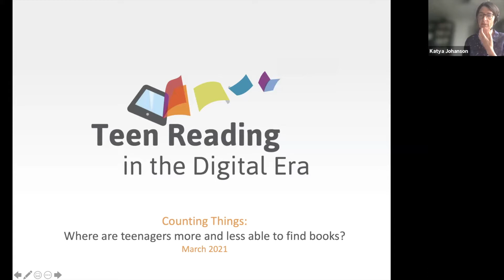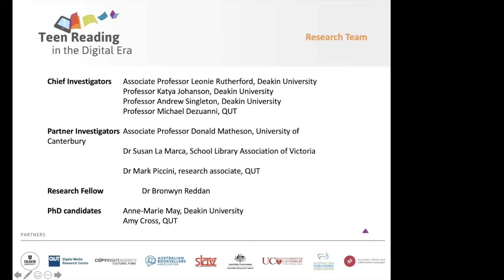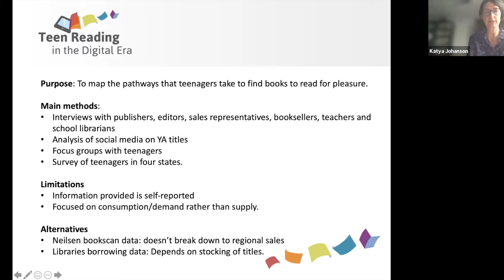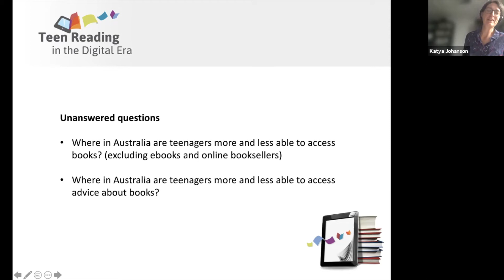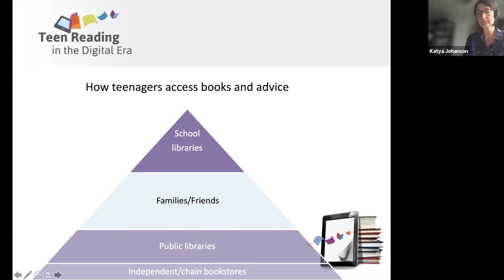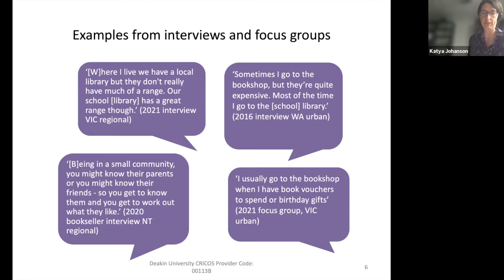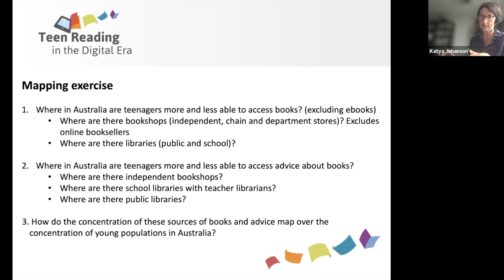Mapping Teen Reading PART 1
The Cultural Pathways to Reading for Australian Teens Linkage Project has been mapping where young people can access books via stories and libraries. Professor Katya Johanson shows the mapping tool and explains the data behind it.